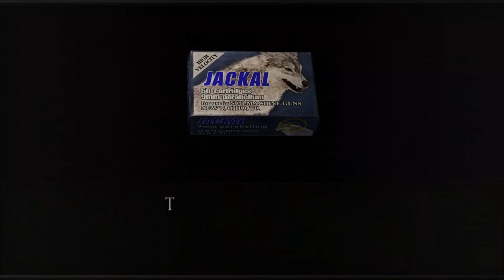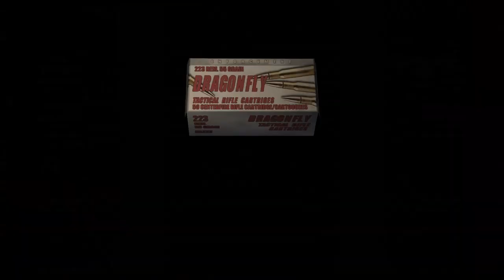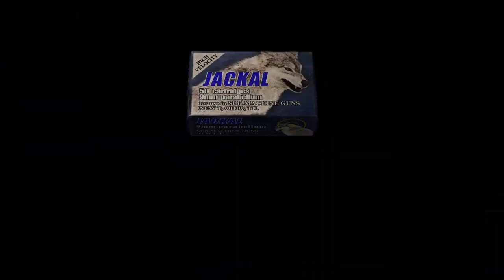Chapter 4-1 | Resident Evil 4 Let's Play Walkthrough Part 12